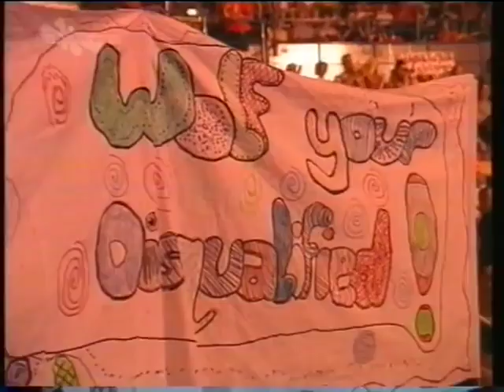UK Gladiators - Ss 6 1997 - Heat 3